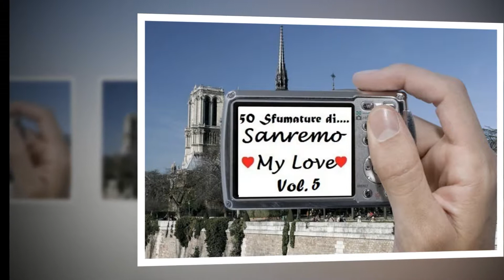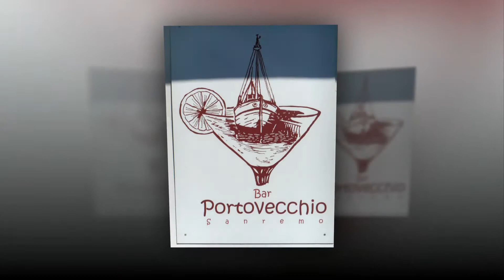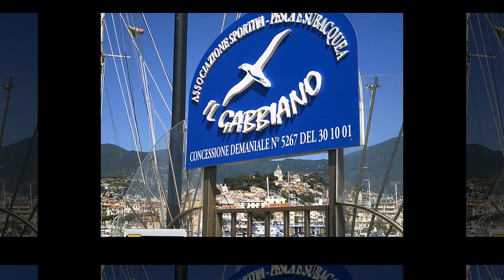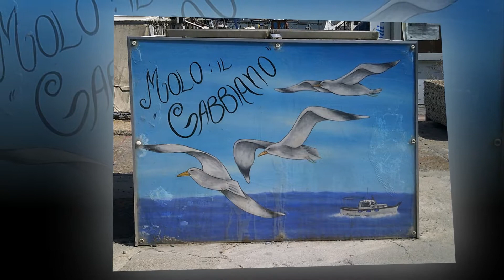50 Sfumature di…♥ Sanremo My Love ♥ (Vol.05 V. 2.0).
Tutte le foto della raccolta "Sanremo My Love" in un unico filmato! (gg.50_to_61)

….A Romeo e alla sua band felina di musicisti jazz….

Un mio amico mi ha incontrato e mi ha detto “….Vorrei vedere quelle foto con la musica Jazz…...”. …..Mi sa tanto che è un patito di Romeo e della sua band felina di musicisti jazz ( Aristogatti). ….Ecco fatto….spero non mi tolga il saluto!

Filmato elaborato dal sottoscritto con brani provenienti dalla raccolta audio gratuita che YouTube mette a disposizione per i suoi creator ed utilizzabili per i video su YouTube.